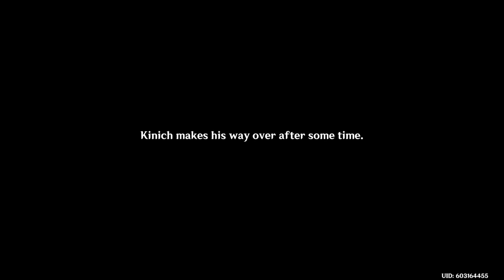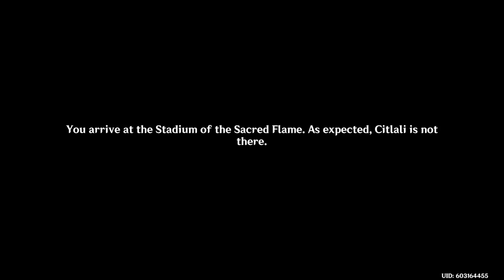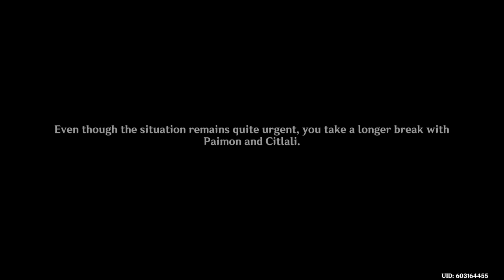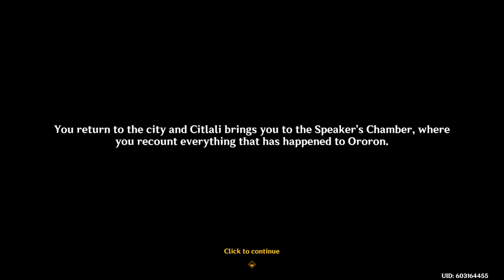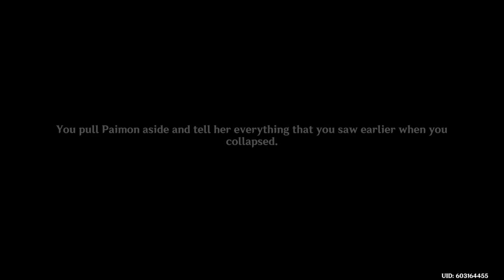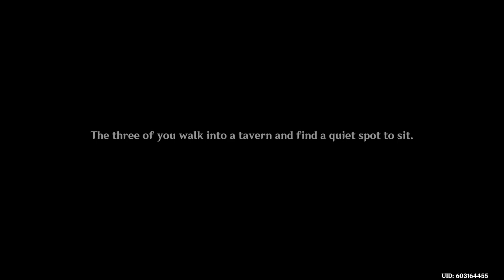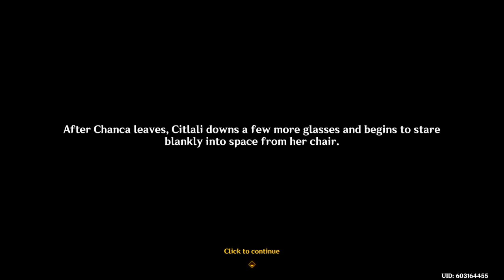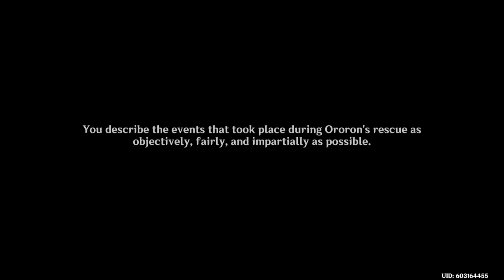Genshin Impact: Archon Quest Chapter 5 Act III Part One Japanese Voice with English Subtitles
Language changed due to no complete voice in the English version.